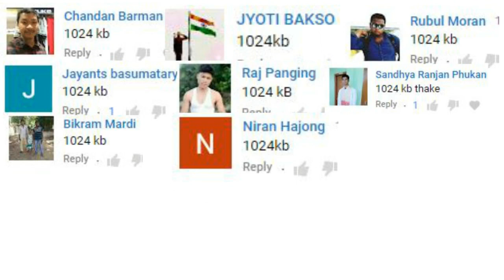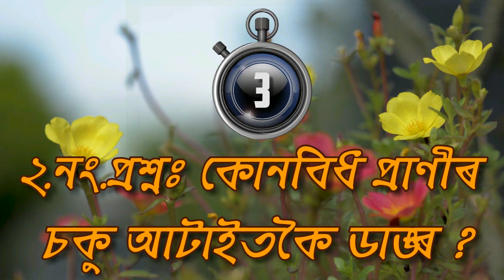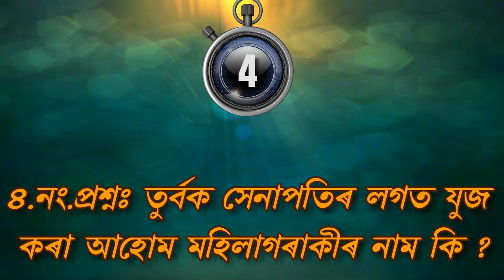এদিনত চাৰি লিটাৰ গাখীৰ দিয়া গছ ! ঘৰত ৰুপণ কৰক আৰু সদায় লাভ কৰক বিনামূলীয়াকৈ গাখীৰ । GK 140